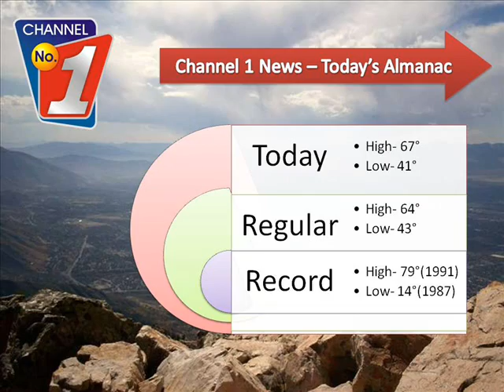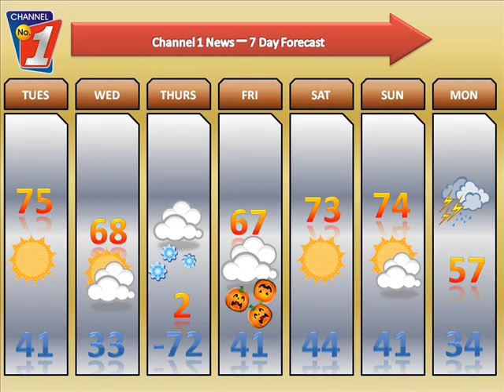Channel 1 News - 10/27/2008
The long waited newscast featuring quadrapligicAmigo on our new segment.